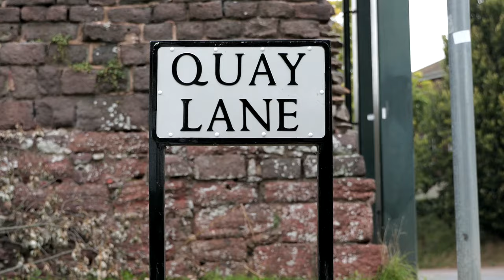Welcome to Exeter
Taking place on Monday 6 September, the Devon stage of the Tour of Britain will finish in the historic city of Exeter.